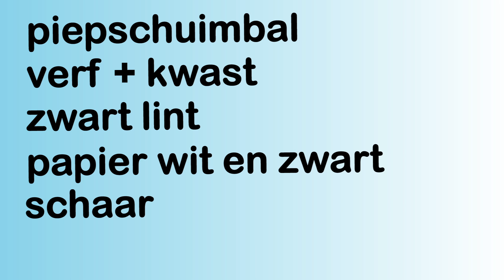Leuke surprise ideeeën om te maken